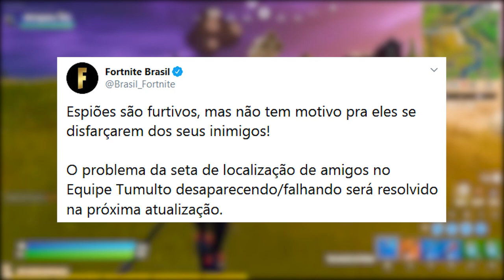FORTNITE - MOEDA DE OURO V-BUCKS e MUDAR SKINS CUSTOMIZÁVEIS?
Fala galera, Vagabbss aqui com mais um vídeo, e dessa vez falando de skins customizáveis no Fortnite Battle Royale, moeda de ouro misteriosa, novo estilo skin íris e muito mais. Espero que gostem :)